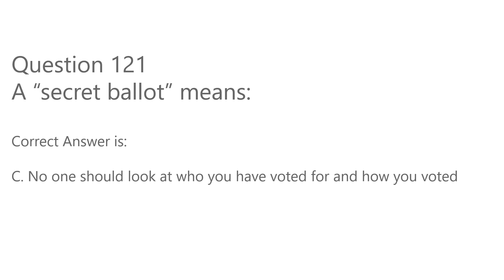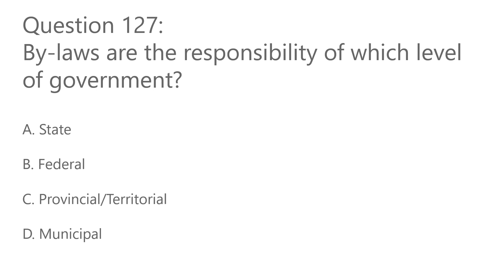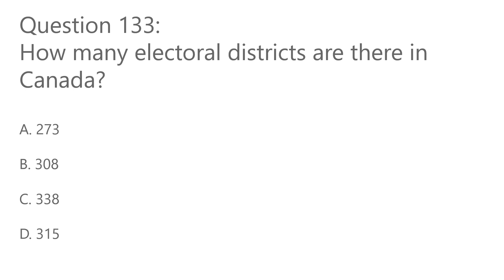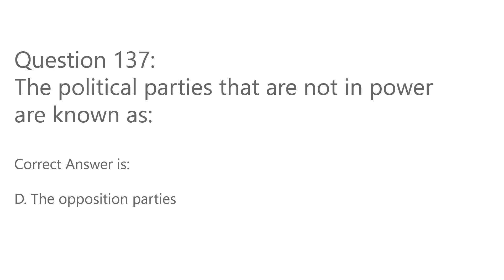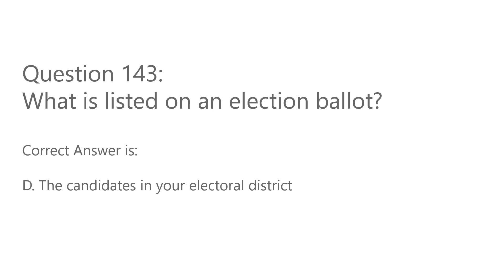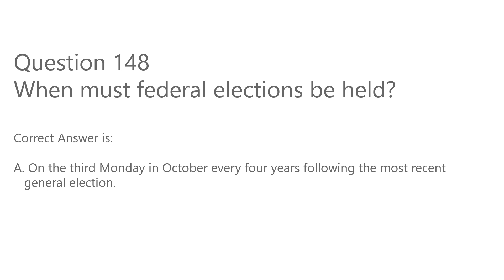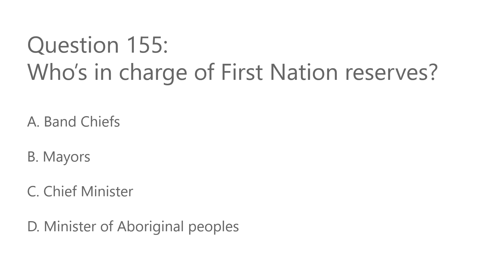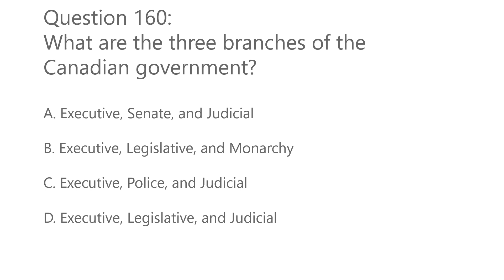CANADIAN CITIZENSHIP TEST 2021| PART4|CITIZENSHIP ONLINE PRACTICE TEST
CANADIAN CITIZENSHIP TEST 2021| Part4| citizenship online TEST|CANADA CITIZENSHIP EXAM LATEST QUESTIONS|CITIZENSHIP ONLINE TEST|CITIZENSHIP ONLINE EXAM|CITIZENSHIP LATEST PRACTICE QUESTIONS 2021